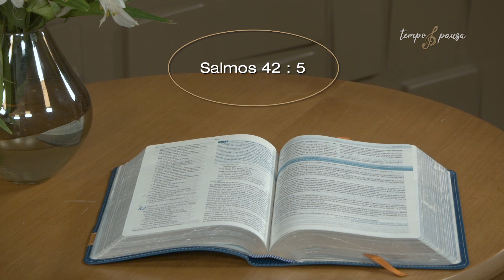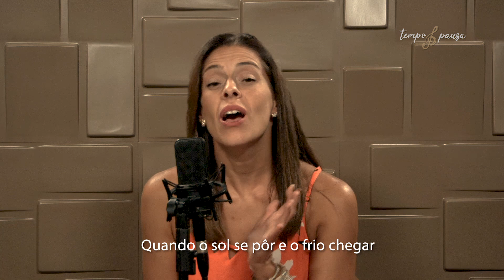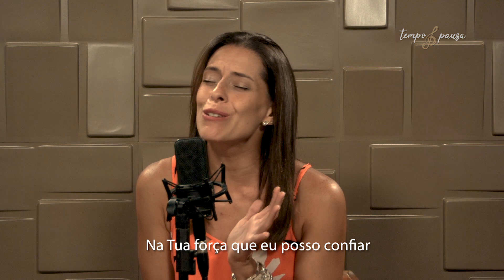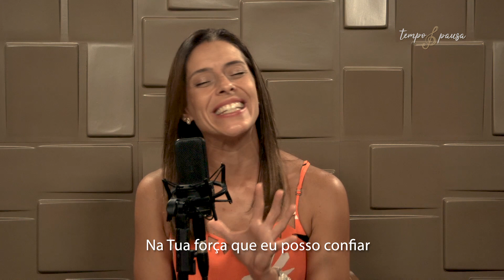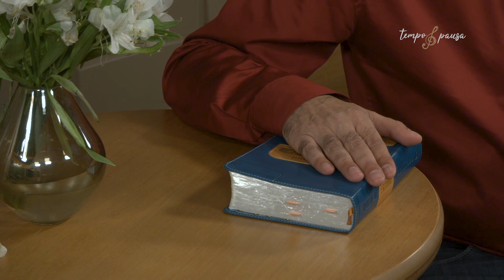TP01EP015 TV 24 07 19 Um novo amanhacer esta surgindo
Nascido em Cianorte/PR, em 15 de julho de 1967, é casado com Deborah, tem 4 filhos (Hellen, Victor, Paulo Gabriel e Laura Beatriz) 3 genros/noras (Marina, Fabiana e Alexandre) e 2 netos (Bernardo e Lucca). Atuou no Ministério de Jovens no ano de 2000 a 2005 na PIB e desde 2006 como Pastor do Ministério de Artes e Adoração da PIB. Formado em Teologia pela Faculdade Teológica Batista do Paraná, com cursos na Fundação Getúlio Vargas e Sebrae nas ênfases de Gestão de Projetos, Pessoas e Financeiro. No Haggai Institute, formou-se em Liderança Avançada, Gestão de Conflitos e TeamWork. No Instituto Jetro cursou Gestão Ministerial. Cursou MBA em Gestão e Liderança e Especialização em Gestão Eclesiástica pela Faculdade Futura, além de diversos outros cursos nas áreas gerenciais, ensino, ministeriais e artísticas. Escreveu o Livro “Os Contrastes da Vida” e tem vários artigos publicados. É professor substituto da FABAPAR no curso de Teologia com ênfase em Louvor e Adoração. Como artista, atuou durante 20 anos como produtor musical, arranjador, tecladista em mais de 2.000 gravações na Sony Music, Polyghram, Warner Music, Graça Music, Top Gospel e outras. Recebeu 2 prêmios da Câmara Municipal de Curitiba, por sua relevante atuação na área social no Município de Curitiba e 2 Menções Honrosas da Assembleia Legislativa do Paraná. Foi membro do Conselho Cultural de Curitiba, Vice-Presidente e membro do Conselho Executivo da AMBB (Associação dos Músicos Batistas do Brasil), membro do conselho fiscal da Missão Diante do Trono, consultor e mentor no Min. de Adoração da Igreja Batista da Lagoinha, Diretor Executivo do Instituto Cargolift/Instituto Novas Histórias e Presidente Interino do Ballet Magnificat Brasil. Atua como Diretor Geral dos Projetos Espaço Vida (Música/Dança/Banda/Voz/Teatro), Projeto Vida e Arte, Nataleluia, Ressurreto e projetos afins do Ministério de Adoração. Produtor e Intérprete nos vários projetos audiovisuais do Min. Compromisso Adoração. Realizou palestras e projetos missionários, sociais e na área da música em vários estados brasileiros e também no exterior. Sua missão ministerial é “deixar as marcas de Cristo na vida de pessoas”. (I Coríntios 4.1 e 2)